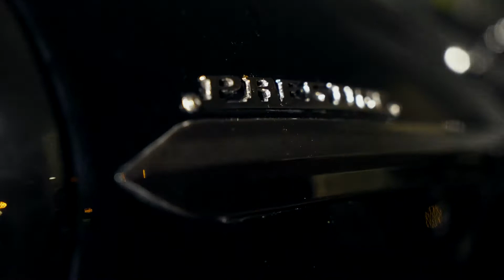DS CAL 2019 - BACKSTAGE